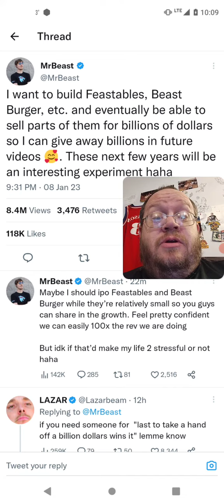Is MrBeast Going To Put Feastable And Beast Burger On Stock Market